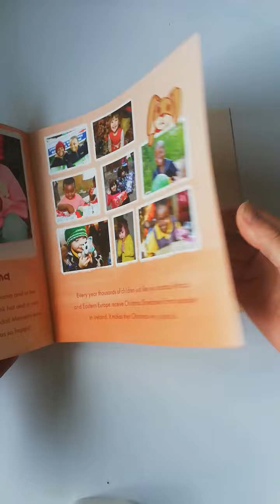Bunny's Shoebox Journey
This book is published by Team Hope Ireland. It is designed for preschool and primary school children to show them the benefit of sending a Christmas Shoebox to boys and girls around the world. You can buy this children's book from Toys and Games Ireland